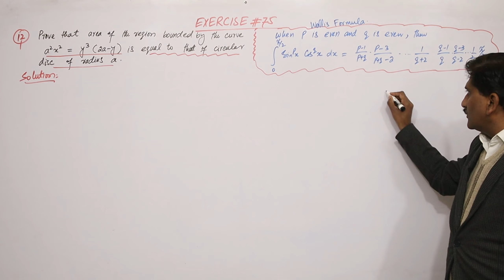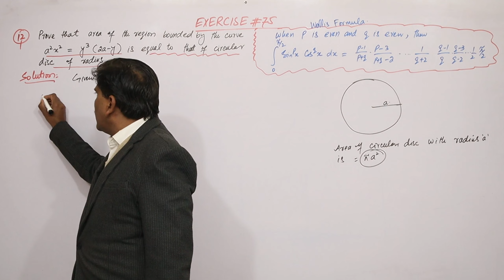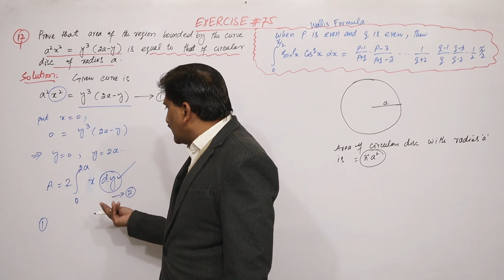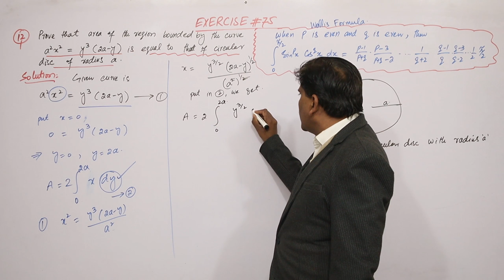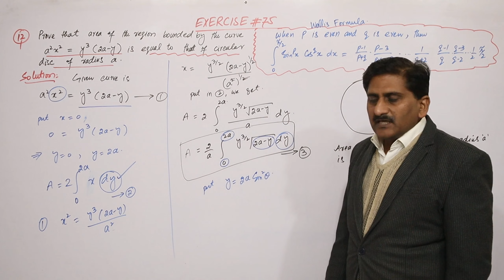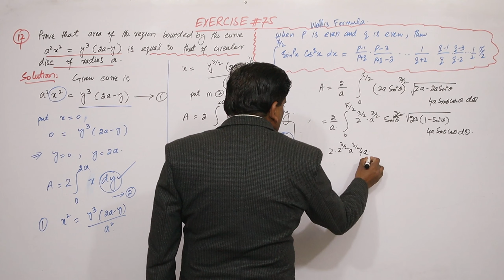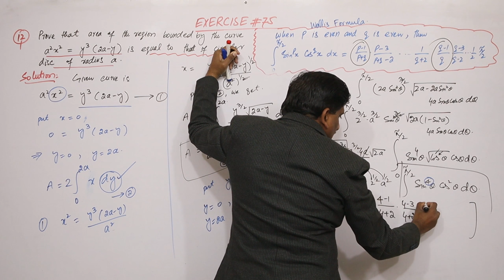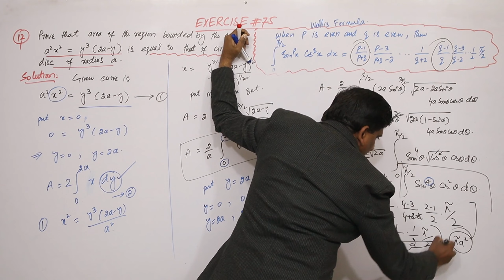77. calculus by s m yusuf chapter 7 plane curve-II Exercise 7.5 Q. 12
chapter 7 plane curve-II Exercise 7.5 question 12